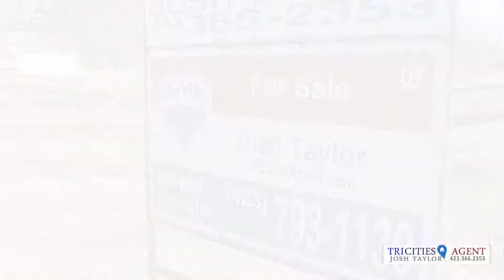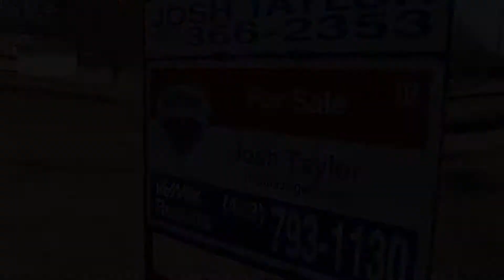155 Lawndale Bristol VA For Sale Realtor Josh Taylor -SOLD!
This 3 bedroom 2 bath home has is a one owner property. 1st time ever on the market. Located in an ultra convenient Bristol VA location near Exit 5.  Over 1900 sq ft of living space, beautiful hardwood floors, granite counter tops, stone fireplace, 2 car garage. Sited on 2 lots, this home is priced with both lots but can be sold with only 1 lot and house. Call or Text Josh for more information or to schedule a showing today.